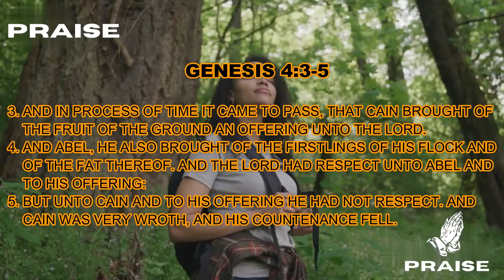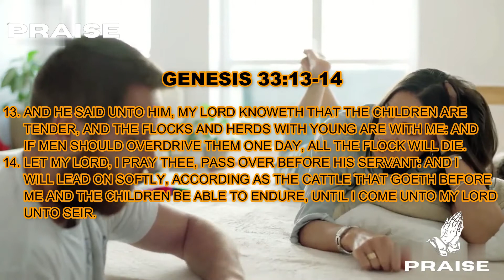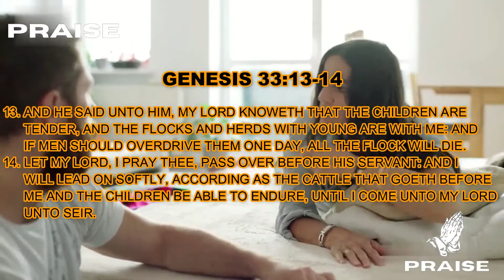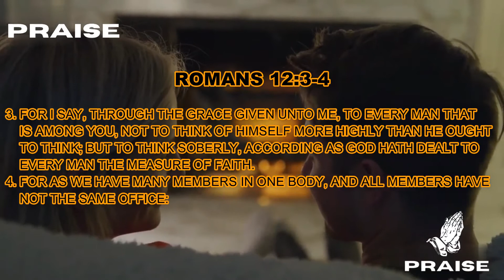COMPARISON IS A KILLER OF JOY | STOP COMPARING YOURSELF UNTO OTHERS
COMPARISON IS A KILLER OF JOY | STOP COMPARING YOURSELF UNTO OTHERS |  @PRAISE

THE MARK OF THE BEAST, ANTICHRIST AND FALSE PROPHETS COMING | MIGHT BE CLOSER THAN YOU THINK